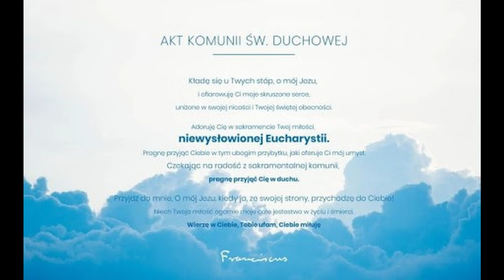Msza Św poniedziałek 23 listopad 2020 - 8:00am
Parafia Św. Maksymiliana Kolbe
Mississauga